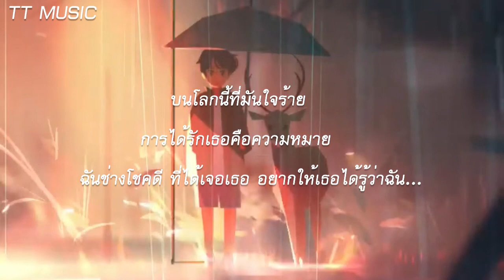ตั้งใจรัก-พัดVorapat X First Anuwat //เนื้อเพลง//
🙏ขอบคุณที่รับชมจนจบ🙏

 🙇‍♀️ไม่ได้มีเจตนาละเมิดสิทธิ์แต่อย่างใด🙇‍♀️
💗ไม่ได้มีเจตนาหาผลประโยชน์แต่อย่างในวันด💗